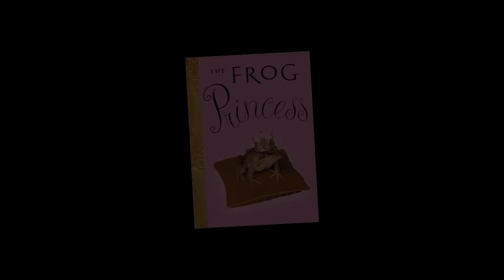BO3 NO WAY IN HELL!!! (Black Ops 3 Zombies 5 Round Challenge) | Whos Chaos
GET THIS VIDEO TO 1,000,000 LIKES! Thanks for the support ( ⌐ ͡■ ͜ʖ ͡■)